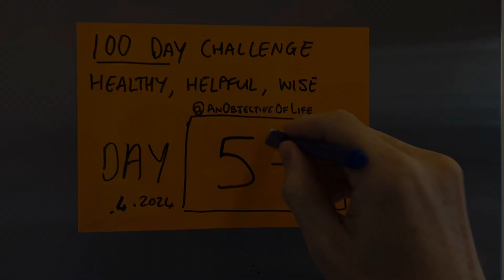Day58: 2024-100day healthy, helpful wise challenge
Healthy: stretching, and a set of 20, 20 and 18 situps squats and push-ups.

Helpful: organized one of the clothing, cupboards shelves with summer and winter gear.

Wise: I recommend you take care of the minutes: four hours take care of themselves – Philip Dormer Stanhope ￼